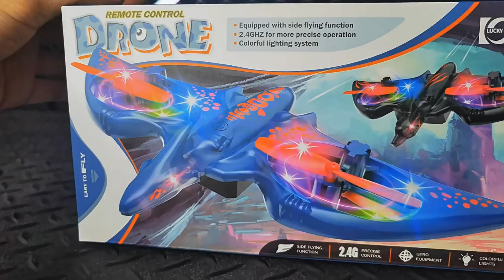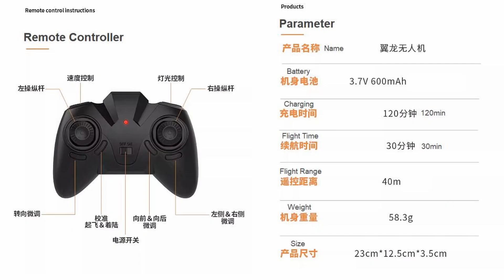9331 Low Budget Double Twin-Rotor Mini Drone - Just Released !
Amazing ! All 5-star reviews on 9331 Low Budget Double Twin-Rotor Mini Drone for entry class. Please refer to the Ad